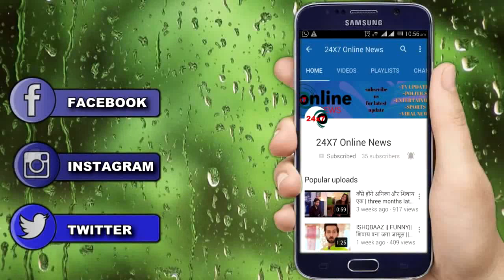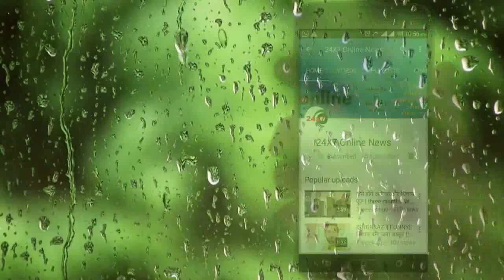BB 13 || SIDDHARTH होंगे भावुक अपने पूरे सफर को देखकर”